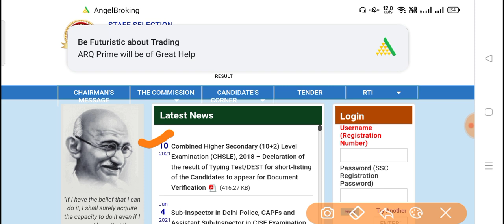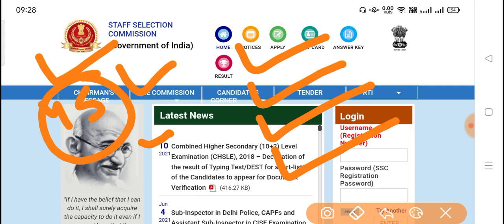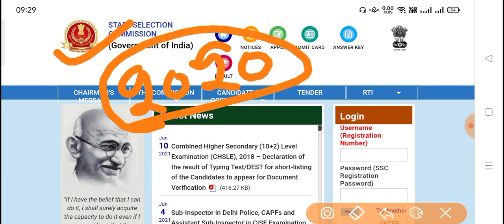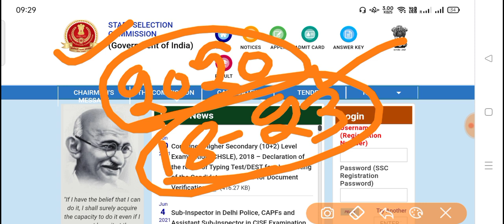SSC GD Bharti New Update | SSC GD Vacancy 2021 | Latest Update SSC GD Exam 2021